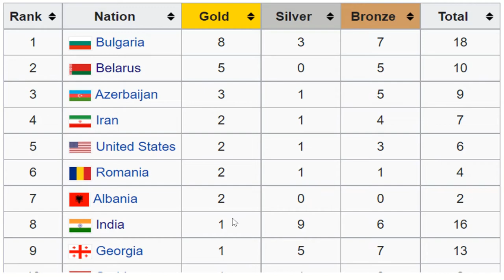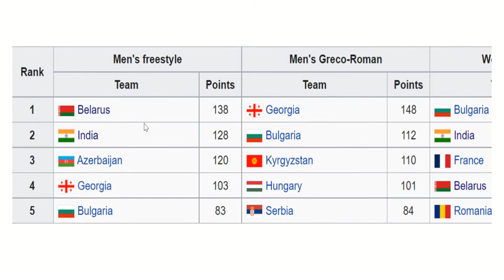India Won 16 Medals in Wrestling Tournament | Dan Kolov Nikola Petrov 2022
India got 16 Medals & Ranked 8th in dan kolov nikola petrov 2022, Bulgaria got 18 Medals & Ranked 1